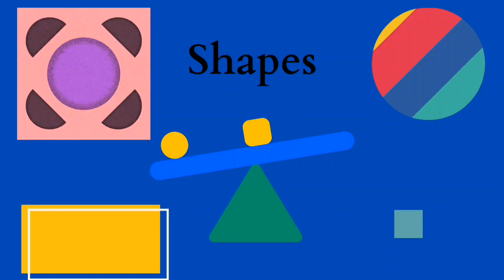learn shapes for kids/shapes Song for Kids/shape Song lyrics/shapes and colours name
‎@rkidsclub9026  l #
A for Apple | Phonics for Kids| Lea. 5.9% (91.9%)
ABC Alphabet Song | Soft Acoustic..
ABC Song | Learn The Names of O..
Learn Colors with Candy Surprise.
Learn ABC's with 3D Colorful Candi..
Learn Colors with Flying Rockets |...
A for Apple | Phonics for Kids | Lea..
A for Apple B for Ball|Abcd Abcd S..
Stickman Verbs 1 - Learn Action V..
Learn Fruits and Vegetables in Eng...
Best Learn ABC Puzzle | Preschool...
Nursery class teaching | Alphabets..
Finger Family (Vehicles Version 2)...

learn shapes
learn shapes for toddlers
learn shopify
learn shopify for beginners
learn shuffle dance
learn shapes and colors
learn shorthand
learn shopify dropshipping
learn share market step by step
learn shorthand in english

alphabets song / alphabet /vocabu..
alphabets song/alphabet pronunci..
alphabet songs/alphabet pronunci.
learn colours for toddlers/colour s..
Maths fun for Kids | Learn to Coun...
number counting from 1 to 20/lear...
Numberblocks Songs |
Looking for Numberblocks Cube B.
aforapple bforball cforcat phonics...
Alphabet for Kids | Learn ABC Song
The Shapes Songs for Children | S...
Arabic alphabet song 3- Alphabet ..
@Numberblocks- The Big Number...
Numberblocks en Español | Episod..
The ABC Song
@Numberblocks- Red Level One ...
Badanamu ABC Song I Nursery Rh...